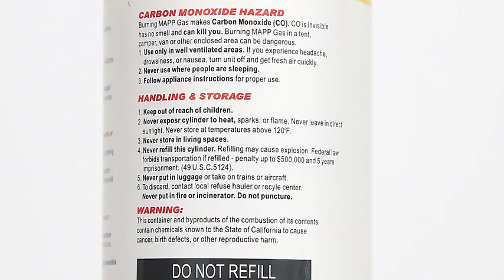99 9% High Purity 16 Oz Mapp Gas The Yellow Bottle Portable Oxy Mapp Welding Map Gas For Sale Buy